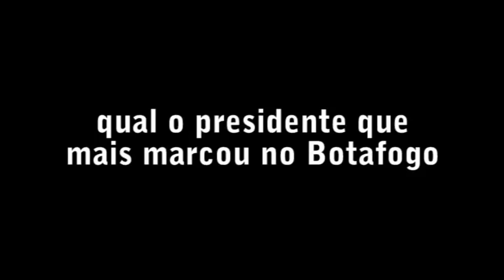Homenagem à Dona Magdalena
Uma entrevista com Dona Magdalena, a funcionária mais antiga do Botafogo FR, que faleceu no dia 18 de fevereiro.